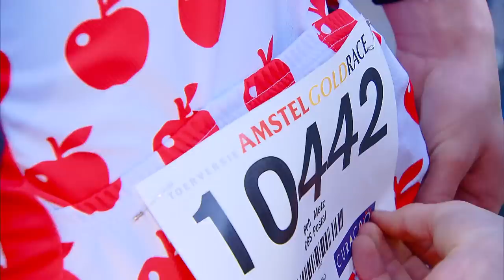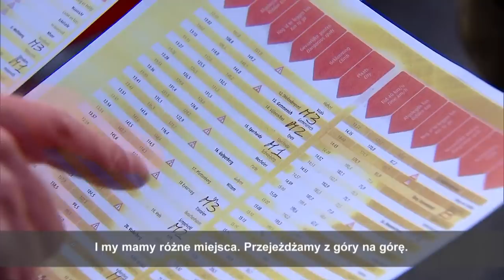Pomarańczowy wyścig - Amstel Gold Race